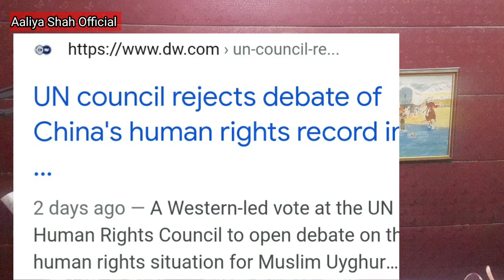UN Council rejects Uyghur resolution India abstained Pak votes against muslims